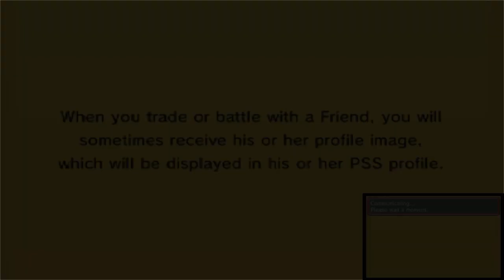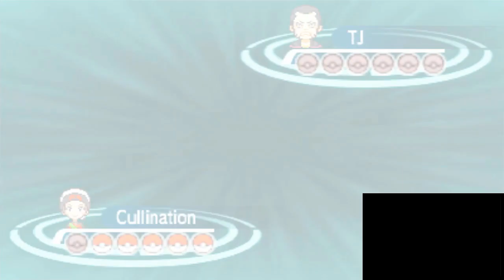Pokemon Omega Ruby and Alpha Sapphire Live WiFi Battle #30: Perhaps It's Porygon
Welcome back for another Pokemon Omega Ruby and Alpha Sapphire live WiFi battle! Porygon Z fires off some huge hits in this one, and it lets the entire team shine!